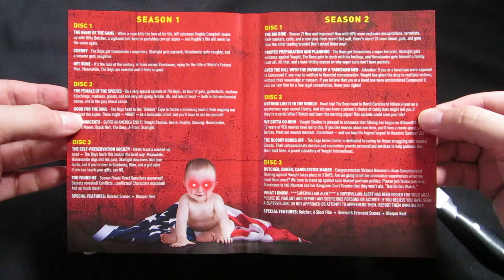The Boys Season 1 & 2 CollectionDVD Unboxing LPOS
Great show but those disc labels are garbage.